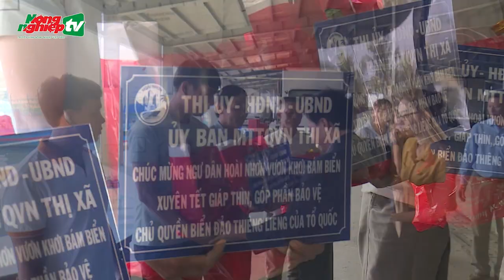800 tàu ở Hoài Nhơn đón lộc biển đầu năm mới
Tin tức mới nhất | Đã thành thông lệ, từ Mùng 10 đến Rằm tháng Giêng hàng năm, Cảng cá Tam Quan, Hoài Nhơn, Bình Định tấp nập đón những chuyến tàu 'ăn Tết trên biển'.